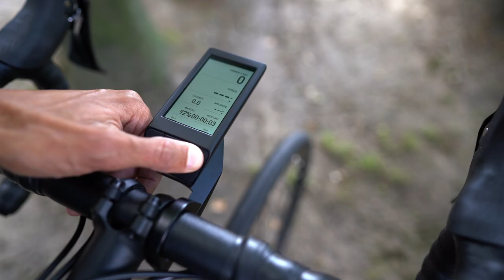The Absolute Cycling One. Sneak peak of your best bike computer.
Looking for the best bike computer in the world? Here is a sneak peak of the brand new Absolute Cycling One ('B-sample') cycling computer. Compared to other cycling computers, the 'A-One' is user friendly and accurate within 2 meters. Check out this preview with easy set-up, different screen layouts and experience the smartest and most accurate cycling computer in the world.